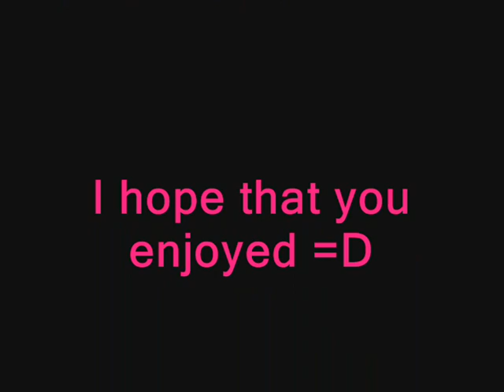Soul Eater - Best Friends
Fiquei em segundo lugar e agradeço muito!

This ivideo got second in a contest of AMV's (Soul Eater).
nick name in there: Aninha95//Tsubaki :P

anime: Soul Eater
music: Best Friends (Toybox) - Why don't you get a job? (Offspring)
by:Aninha95

(se tem erros de inglês, por favor me corrijam ^^")

lyrics:

Best Friends  -  (Melhores Amigos)

(Você já esteve apaixonado?)

He's my best friend best of all best friends
Do you have a best friend too
It tickles in my tummy
He's so jummy jummy
Hey you should get a best friend too
(Ele é meu melhor amigo, melhor de todos os melhores amigos
Você tem um melhor amigo também?
Ele faz cócegas em minha barriga, ele é então yummi yumii [??] [gostoso??]
Hey, você devia ter um melhor amigo também.)

Hello baby can I see a smile
I'm going to a party and its gonna be wild (ok)
Can I come I'm sitting alone
No, friends are never alone (that's right)
(Oi, baby, posso ver você sorrir?
Eu estou indo a uma festa, e isso vai ser animal.
Posso ir? estou me sentindo sozinha
Amigos nunca estão sozinhos)

Maybe, some pretty girls are in your world
Excuse me, I could also be your girl lady
Everyone is making fun - Nanananana Nananananana.
(Algumas garotas bonitas podem estar no seu mundo
Licença, eu também posso ser sua menina
Ultimamente, todo mundo está tirando sarro.
Nanananana Nananananana.)

Hey, you should get a best friend too (my best friend)

Hallo ha baby let's go to the beach
Yeah, girls in bikini are waiting for me (aha)
But I was hoping for a summer romance
So why can't you take a chance (ok)

(Aloha, baby, vamos para a praia
Sim, garotas de biquini estão me esperando
Mas eu esperava um romance de verão
Então por que você não se arrisca?)

Nanananana Nananananana.)

Nanananana Nananananana.)

Let's get this party on hit me with a laser gun

Come on boys
You should get a best friend too
Vamos com essa festa,
Atire em mim com essa arma laser!Vamos lá garotos!)